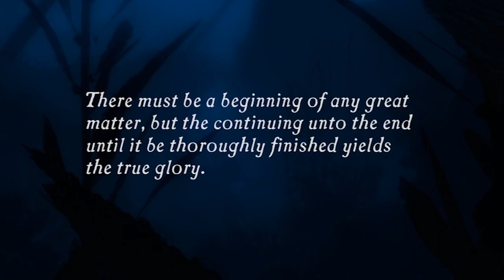Let's Play Uncharted: Drakes Fortune Part 1: Get Back in the Kitchen!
This will be my first of three "beta" videos where I try to experiment with different settings to get max quality. After that I'll probably switch to my stand-alone Mic as it's much better quality than my headset mic. I'm not going to start uploading this regularly until I actually get Premiere Pro CS5 up and running, which probably won't be for another two weeks after today. Just putting my chips in for this LP and learning what settings to use so I can keep it consistent for the rest of the play-through. Also, INTELLIGENT feedback would be appreciated, mindless bashing, trolling, stupid comments will get ignored.